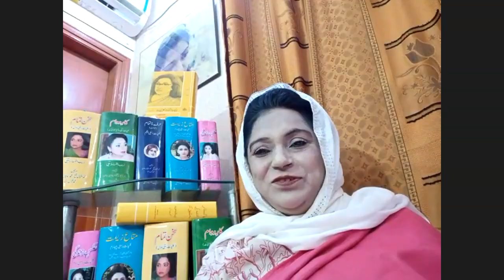Ashfaq Hussain Aalami Mushaira